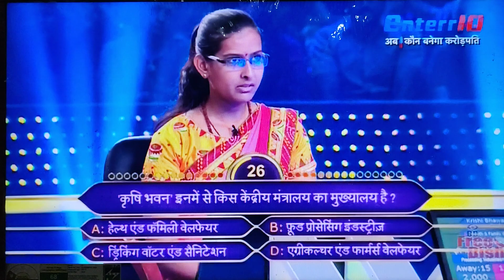KBC 1000 rupees Question ⁉️🌹🌹🏆🏆🌹🌹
देखना बिल्कुल ना भूलें कौन बनेगा करोड़पति 1000 रुपए का सवाल